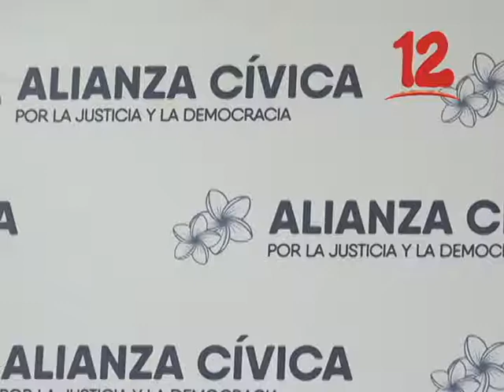CALLEJAS: “LA UNIÓN DEBE SER DE TODOS LOS SECTORES”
Guillermo Callejas, miembro del Foro Nacional, respalda la decisión de la Alianza Cívica de llamar a la unidad.